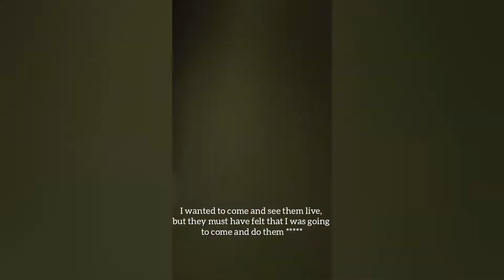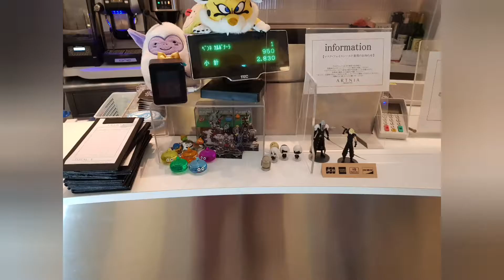Visite des locaux de Square Enix + Musée, Bar, magasin Square Enix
Be happy 🙌☀️